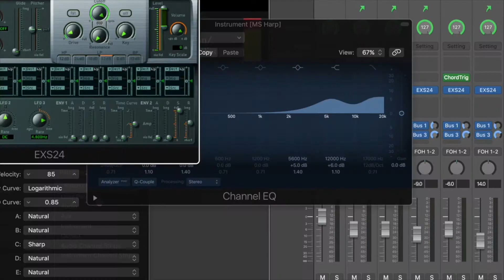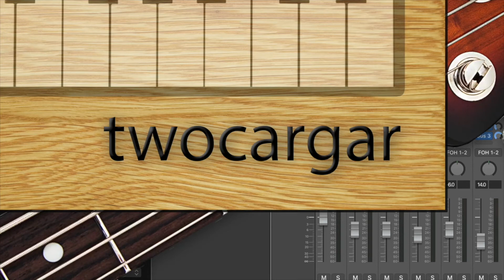Bass Guitar + MIDI Using Helix, Sonuus i2m and Mainstage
I used my Helix LT to route my bass signal to the effects send 1/4" and then into my Sonuus i2m pitch to MIDI interface.  That connects to my Mac via USB and then into MainStage running a Hammond B3 patch.